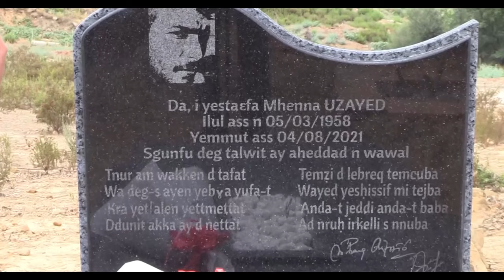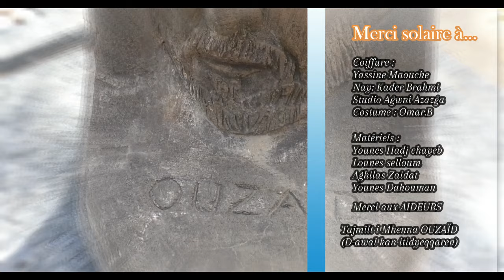Karim Addad : G asmi i yruḥ (en hommage à OUZAID)